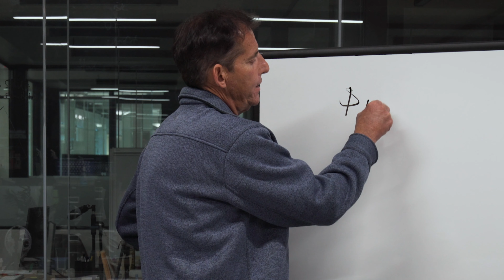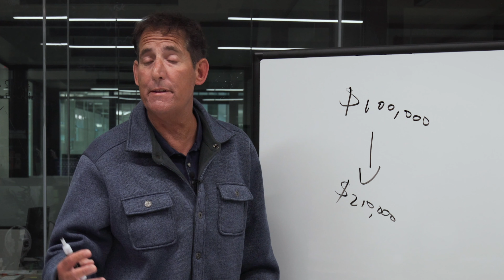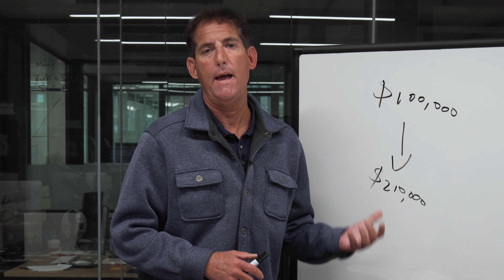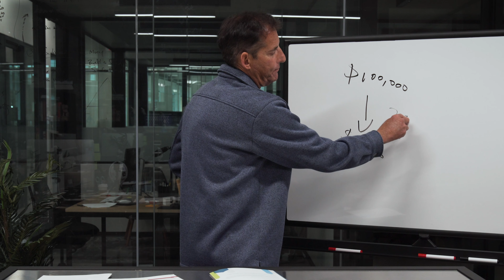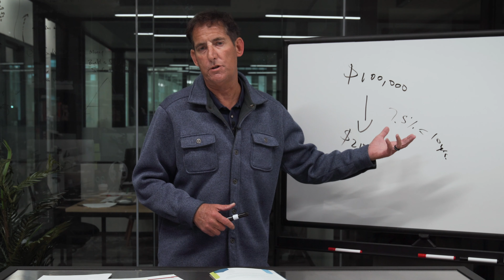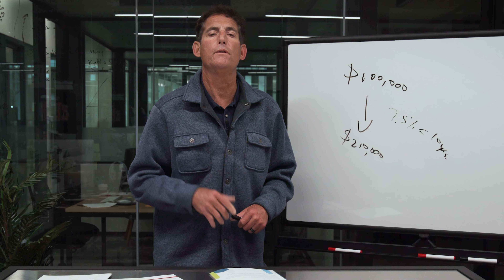7.5% Guaranteed Growth Annuity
March 31st, 2020 is the deadline for access to this special annuity created for our company and a handful of agents in the world. Something like this might not come around in a long time or ever.

If you have any questions please leave us a message! Go to anchor.fm/healthier-money or follow us on the socials and hit us in the DM!  Thank you as always for your attention and we look forward to seeing you on the next one!

We have Webinars upcoming and would love for you to be a part to help you master your finances and live long and profit!